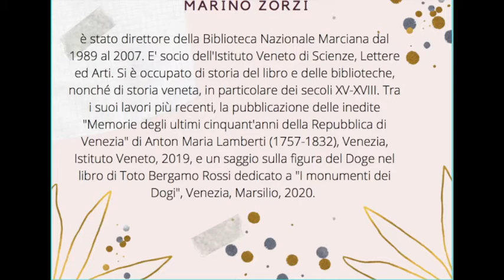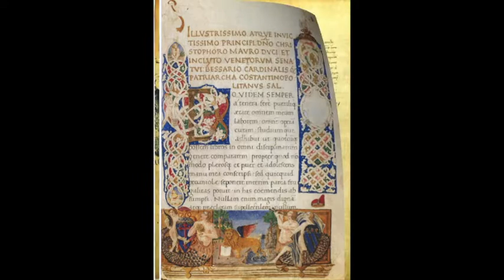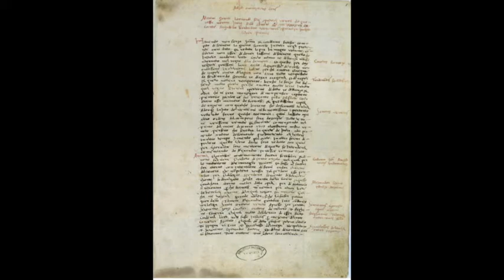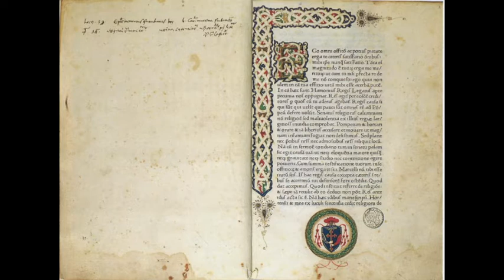31 maggio1468: donazione da parte del Card. Bessarione della sua biblioteca a Venezia.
31 maggio1468: donazione da parte del Card. Bessarione della sua biblioteca a Venezia. Nel racconto di Marino Zorzi i contenuti preziosi di tale "Scrigno" di sapere e Cultura.